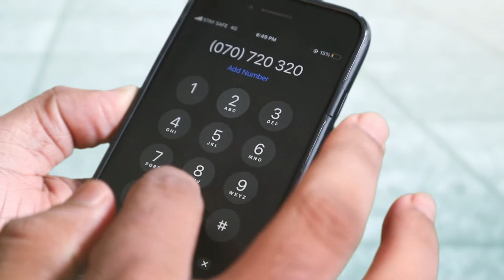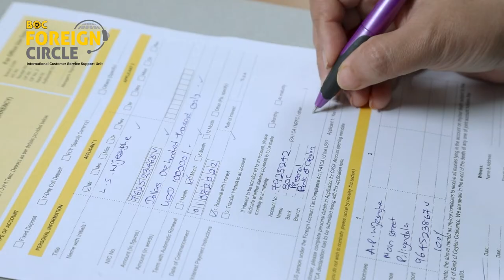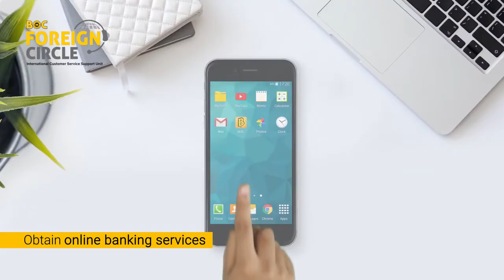'BOC Foreign Circle' International customer service support unit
As we unfold our 83 year journey of dedicated service, Bank of Ceylon unveils the 'BOC Foreign Circle' International customer service support unit to provide a more convenient and reliable banking experience to those working and living abroad.